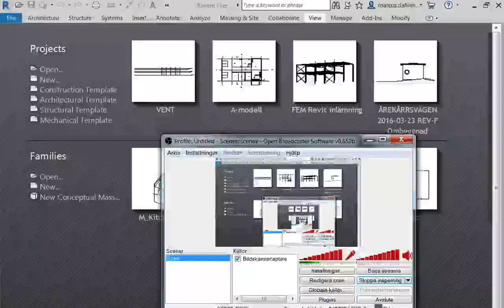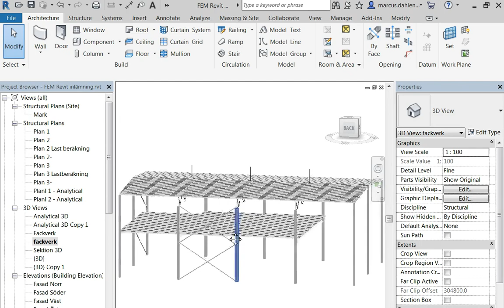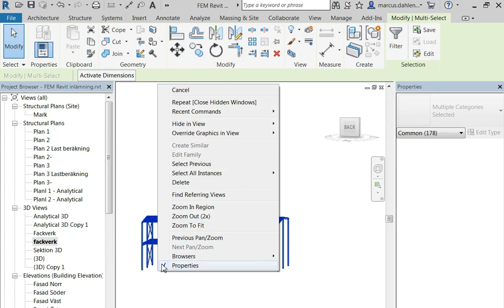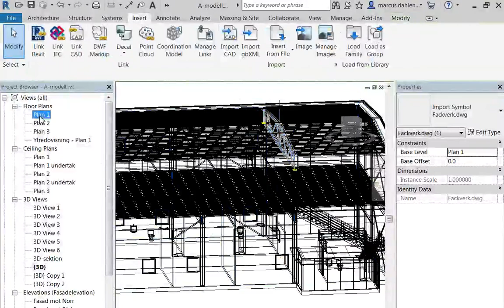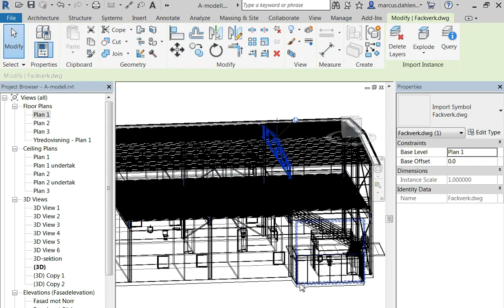BIM-C Inlämning del 2. Fackverk dwg fil till A-modell